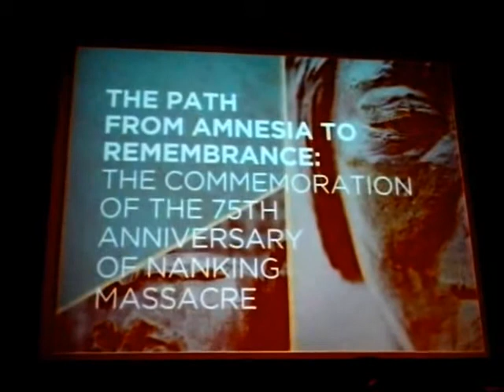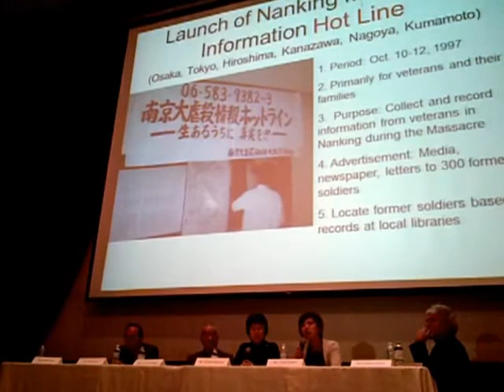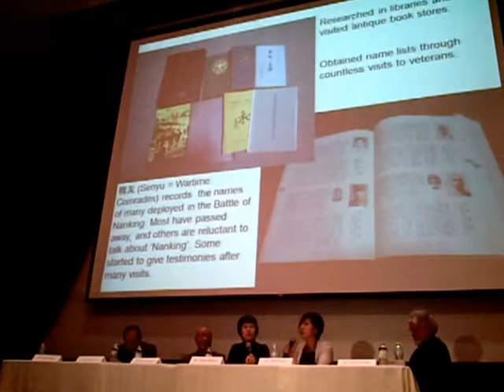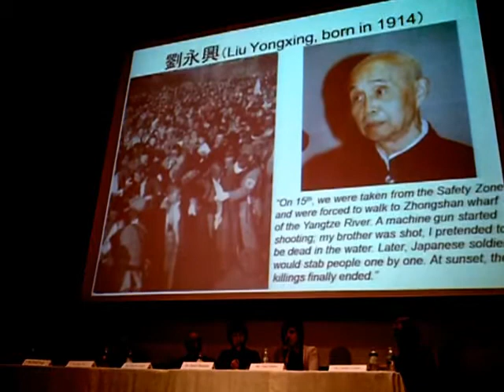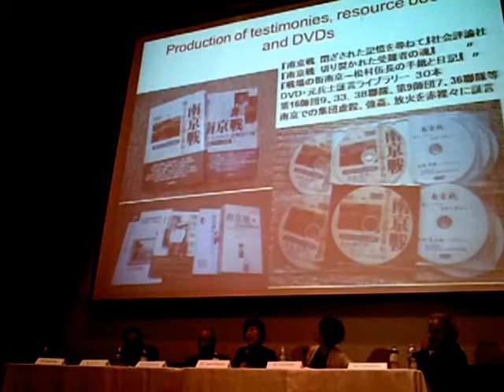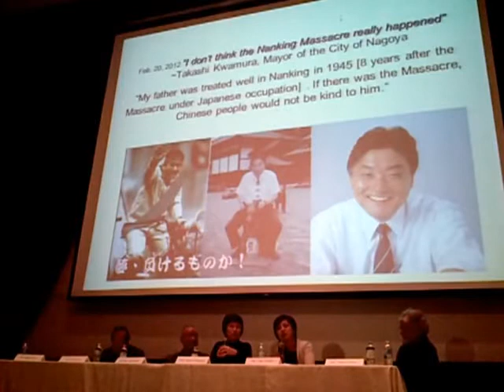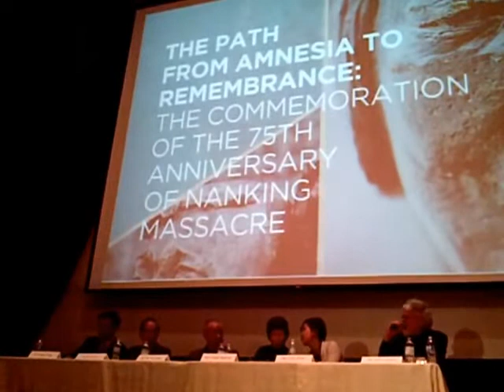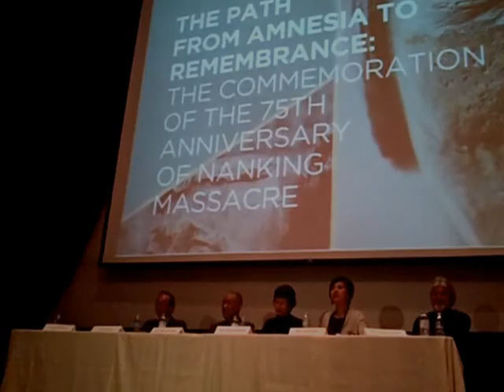HiMY SYeD -- Nanking Massacre 75th Anniversary Panel Discussion, OISE Toronto Sunday December 9 2012